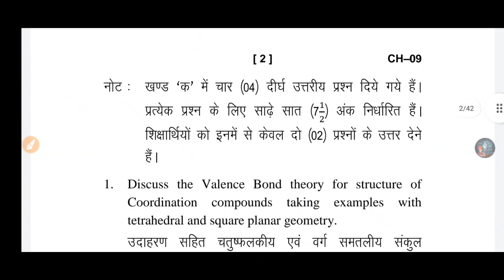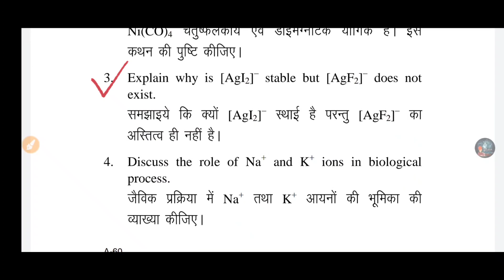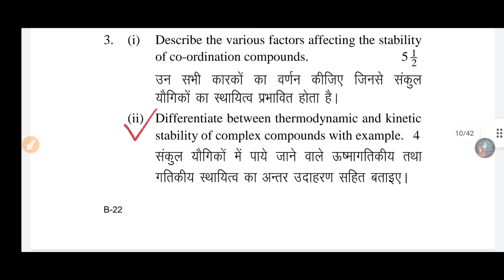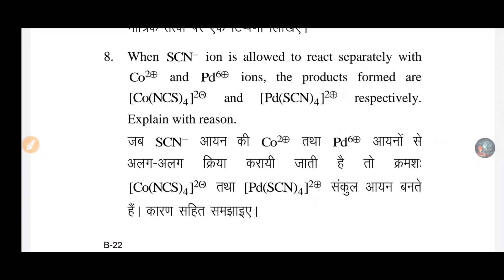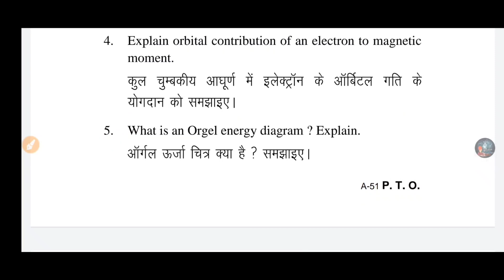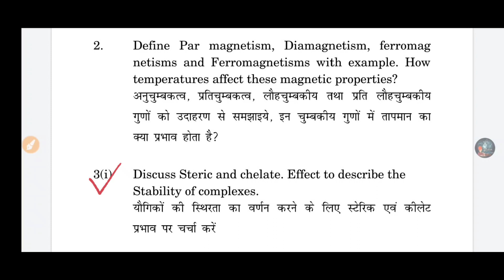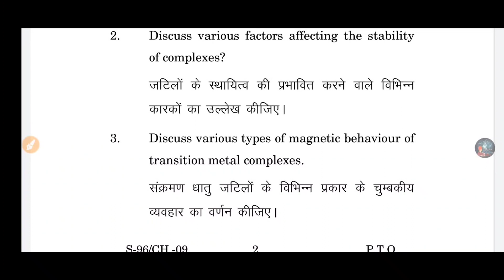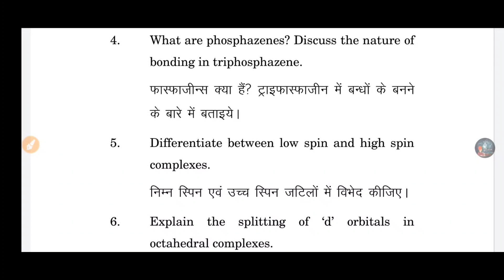B.Sc.–III Year Inorganic chemistry previous year Question Paper Sri Dev Suman Uttarakhand University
important Questions sdsuv

inorganic chemistry B.Sc 3rd Year

B.Sc. – III Chemistry (Paper-I)
Inorganic Chemistry
Unit – I
I. Metal-ligand bonding in Transition Metal Complexes
Limitations of valance bond theory, an elementary idea of crystal field theory, crystal field
splitting in octahedral, tetrahedral and square planner complexes, factors affecting the crystal-
field parameters.
II. Thermodynamic and Kinetic Aspects of Metal Complexes
A brief outline of thermodynamics stability of metal complexes and factors affecting the
stability, stability constants of complexes and their determination, substitution reactions of
square planar complexes.
Unit – II
III. Magnetic Properties of Transition Metal Complexes
Types of magnetic behavior, methods of determining magnetic susceptibility, spin-
onlyformula, L-S coupling, correlation of µs and µeff values, orbital contribution to magnetic
moments, application of magnetic moment data for 3d-metal complexes.
IV. Electronic spectra of Transition Metal Complexes
Types of electronic transitions, selection rules for d-d transitions, spectroscopic ground states,
spectrochemical series, Orgel-energy level diagram for d1 and d9 states, discussion of the
electronic spectrum of [Ti(H2O)6]
3+ complex ion.
Unit – III
V. Organometallic Chemistry
Definition, nomenclature and classification of organometallic compounds, Preparation,
properties, bonding and applications of alkyls and aryls of Li, Al, Hg, Snl.
Metal carbonyls: 18 electron rule, preparation, structure and nature of bonding in
themononuclear carbonyls.
VI. Silicones and Phosphazenes
Silicones and phosphazenes as examples of inorganic polymers, nature of bonding
intriphosphazenes.
Unit – IV
VII. Hard and Soft Acids and Bases (HSAB)

Classification of acids and bases as hard and soft, Pearson's HSAB concept, acid-base
strength and hardness and softness, Symbiosis, theoretical basis of hardness and softness,
electro negativity and hardness and softness, Drago wayland equation, donor acceptor
number.
Unit - V
VIII. Bioinorganic Chemistry
Essential and trace elements in biological processes, metalloporphyrins with special reference
to hemoglobin and myoglobin, cooperative effect, Biological role of alkali and alkaline earth
metal ions with special reference to Ca2+

Co Founder - Suraj Vyas
Founder - Somesh AWASTHI